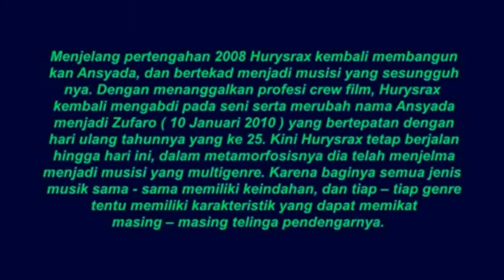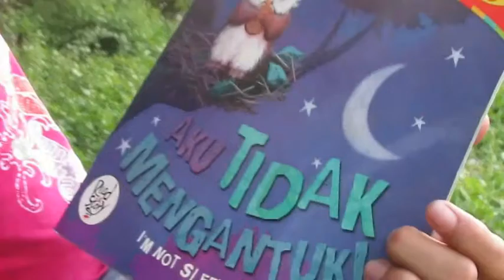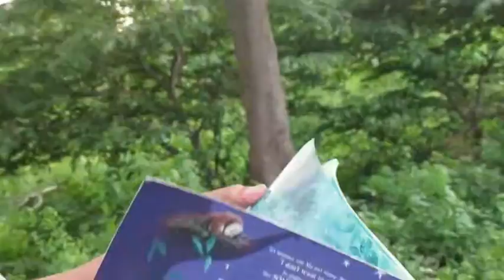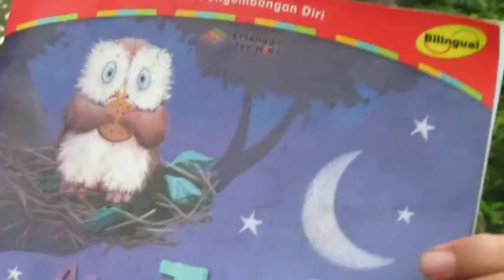Hurysrax & Rian Hamzah dalam dunia dongeng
Ucapan Terima Kasih Kepada :
- Sanggar Alam Kita , Cikarang Barat , Bekasi , Jawa Barat ,Indonesia - Rian Hamzah ( Sang Pendongeng )
 - Yoman ( Ketua Team Vespa Palembang )
 - Dan Lain - lain yang belum sempat disebutkan , tanpa mengurangi rasa hormat Di berbagai belahan dunia semua orang sudah mengenal yang namanya musik .

Dan musik merupakan sebuah kesenian yang tidak akan punah dimakan zaman .Terbukti beberapa ratus tahun silam ketika dari dentuman batu yang ditabuhkan meghasilkan nada , orang mulai membuat alat musik sederhana dari sebuah batu . Kemudian dari masa ke masa orang tiada henti – hentinya menyempurnakan alat musik sederhana itu menjadi alat musik yang lebih modern seperti sekarang ini .

Setelah lama musik kian tumbuh , mulailah berkembang macam – macam khas warna musik . Secara garis besarnya musik dibedakan menjadi dua jenis, yaitu musik tradisional dan musik modern. Musik tradisional biasanya berkembang di wilayah – wilayah pedalaman suatu daerah , sedangkan musik modern lebih berkembang pesat di wilayah perkotaan . Meskipun demikian , hubungan antara musik tradisional dengan musik modern tidak dapat dipisahkan . Karena dalam suatu kolaborasi musik , unsur – unsur yang dipadukan selalu berasal dari pengembangan musik tradisional .

 Untuk saat ini pengembangan unsur – unsur musik mulai melakukan explorasi dari berbagai sumber , baik teknologi maupun human source . Salah satunya Hurysrax yang muncul dengan karakteristik baru hasil adaptasi suatu kebudayaan . Pengambilan khas warna musiknya dengan genre yang bervariasi , ditambah karakter sound effectnya yang menyatu dengan suasana lagu .

Sehingga genre yang dimiliki Hurysrax dapat bersifat universal bagi semua kalangan . Kini dengan semakin ramainya dunia musik , maka Hurysrax mencoba masuk ke dalam Blantika Musik Indonesia .

Penuangan berbagai ide telah berjalan dengan proses yang cukup panjang , dan dibekali pematangan skill maupun performance pada panggung . Hurysrax akan memberikan nuansa baru dalam irama musik rock , lagu – lagunya dikemas dengan berbagai genre yang ada . Dan sebagai Rocker, Hurysrax dapat pula memainkan genre – genre yang lain seperti Ghambus, Qosidah, maupun Dangdut . Semoga dengan adanya Hurysrax dapat memberikan kontribusi yang baik untuk perkembangan musik di tanah air .